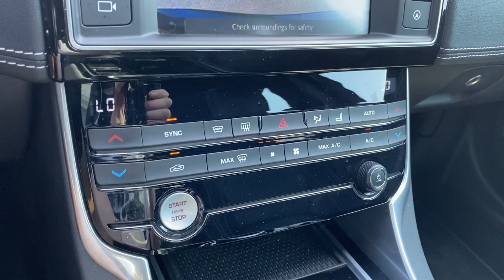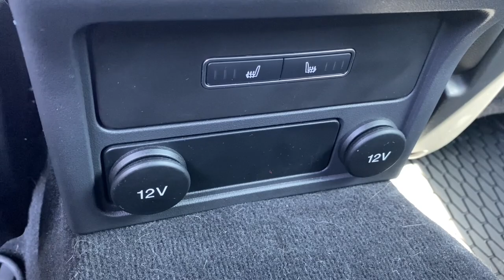2018 Jaguar XE Brighton, Novi, Howell, Wixom, Pickney, MI AT18977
Black Used 2018 Jaguar XE 35t R-Sport available in Brighton, Michigan at Brighton Chrysler. Servicing the Novi, Howell, Wixom, Pickney, MI area.

Brighton Chrysler
9827 E Grand River Ave

Located At Champion Chrysler Jeep Dodge Ram Of Brighton, MI And Available At All 7 Champion Auto Group Locations! The next step? Give us a call to confirm availability and schedule a hassle free test drive! While every reasonable effort is made to ensure the accuracy of this information, we are not responsible for any errors or omissions contained on these pages. Tax, title, license, doc, CVR and reconditioning not included in advertised price. See dealer for details. Recent Arrival!2018 Jaguar XE 35t R-Sport Black AWD 3.0L V6 24V Supercharged 8-Speed Automatic20/29 City/Highway MPGAwards:* 2018 KBB.com Brand Image Awards